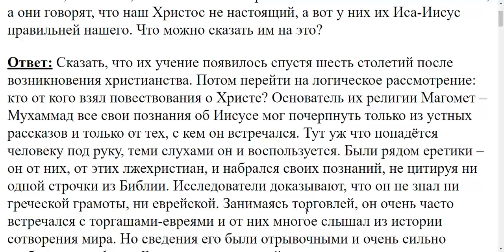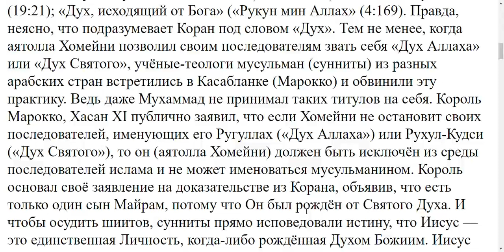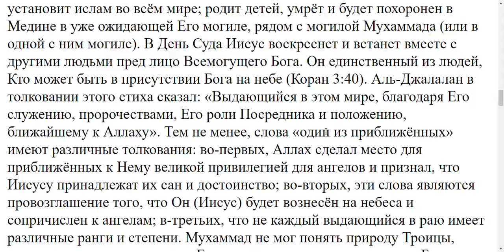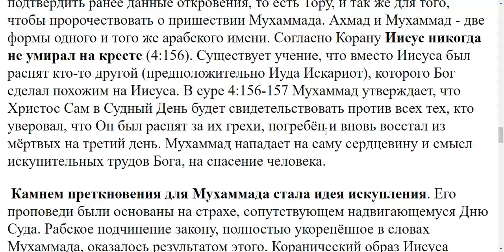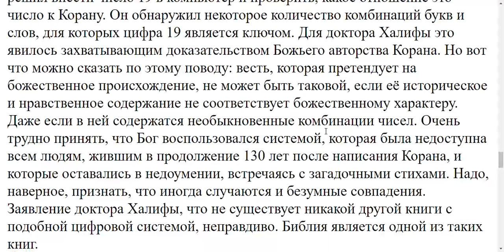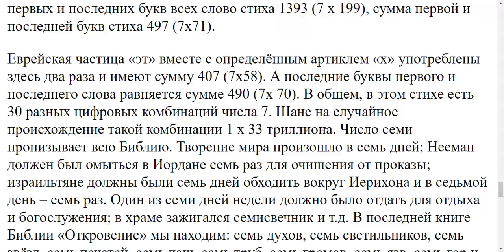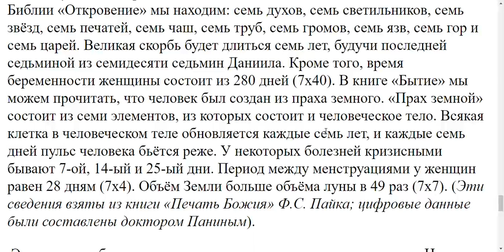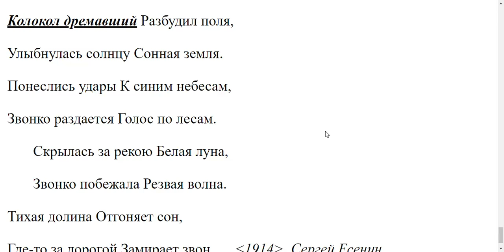3897. Мусульмане говорят, что наш Иисус не настоящий, что им можно ответить?